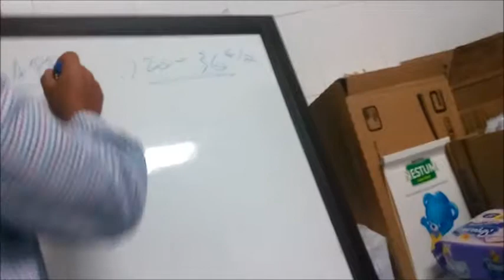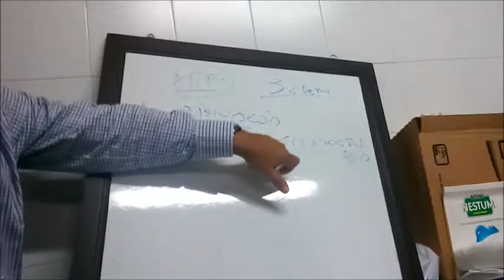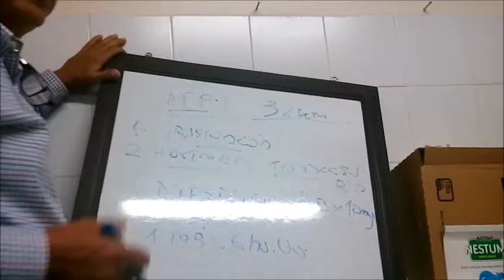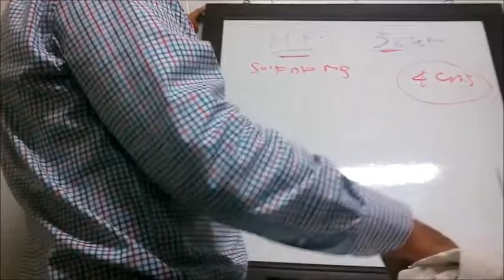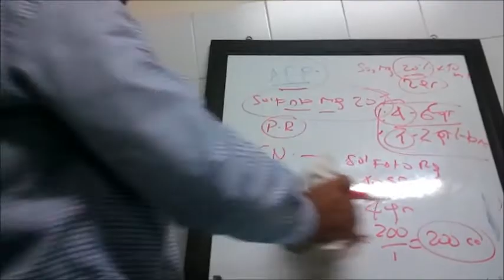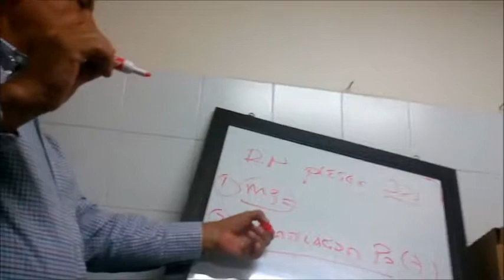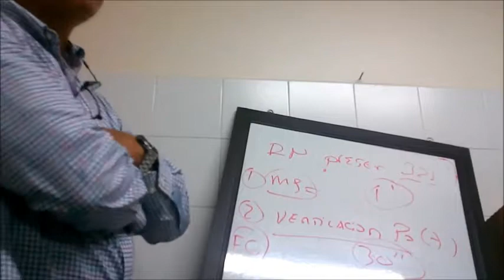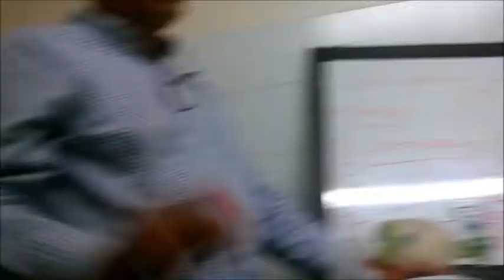AMENAZA DE PARTO PRETERMINO/TRABAJO DE PARTO PRETERMINO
UNIVERSIDAD DE SANTANDER-GINECOOBSTETRICIA 2017B

*explicación sencilla, con casos clínicos, manejo del sulfato de Mg y reanimacion neonatal.